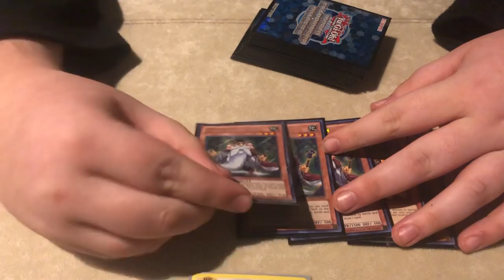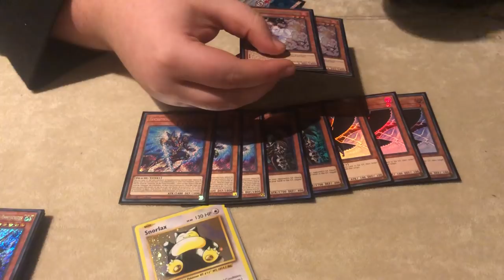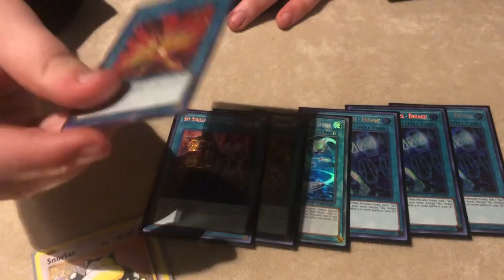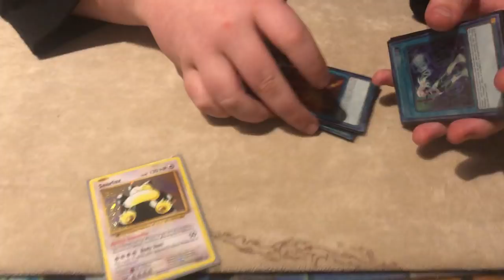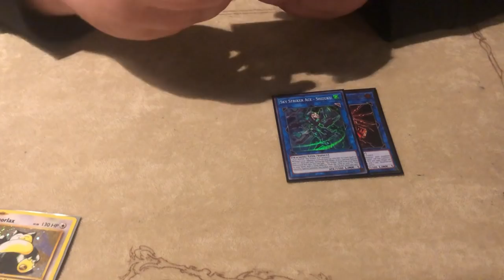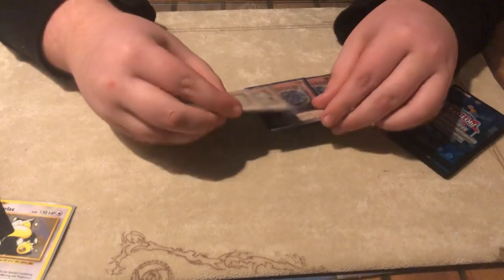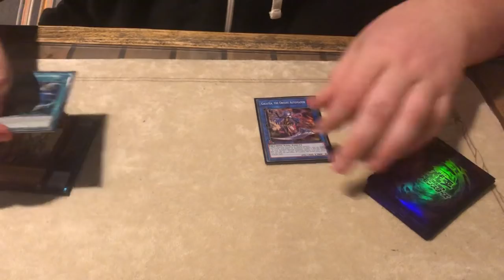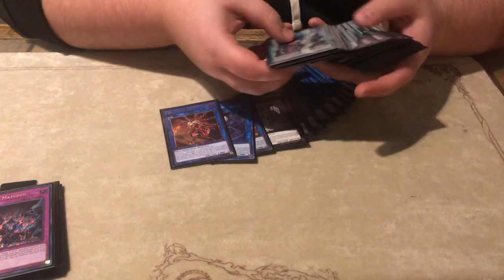TOP 4 YCS! DOM COUCH! SKY ORCUST WITH HAND TRAPS! AMAZING FIRST AND SECOND! YUGIOH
1 Player - 45 USD        2 Player - 55 USD